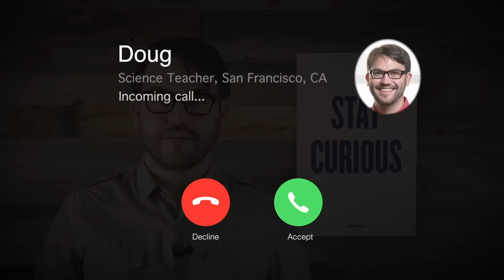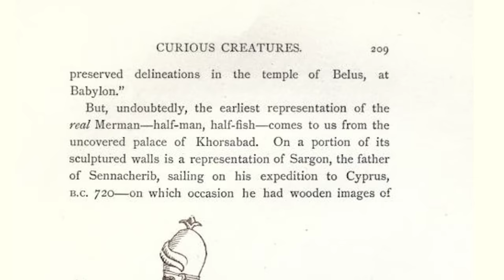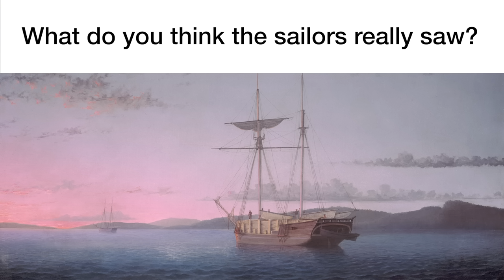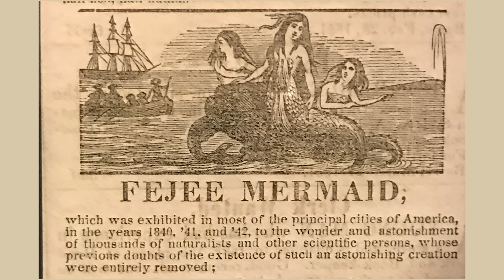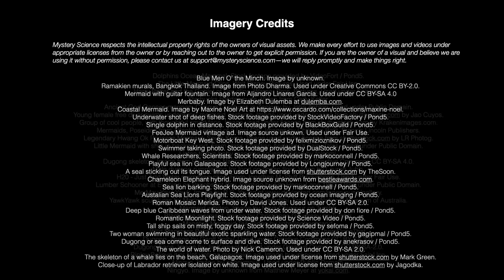Are mermaids real?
Are your kids wondering: Are mermaids real? This question came from Henry and Joanie, students from the United States.